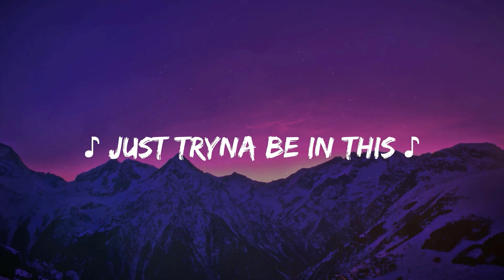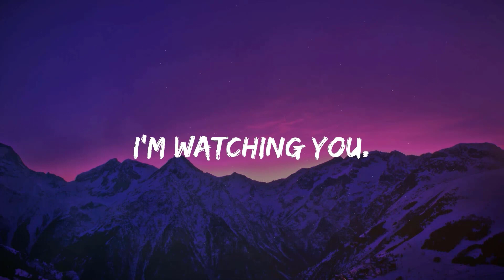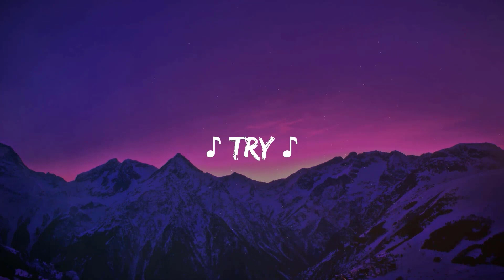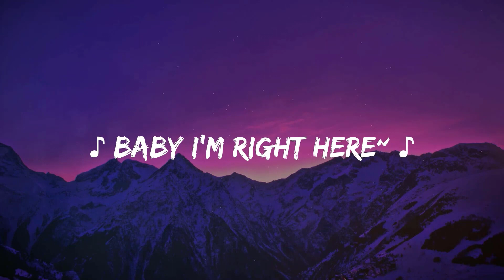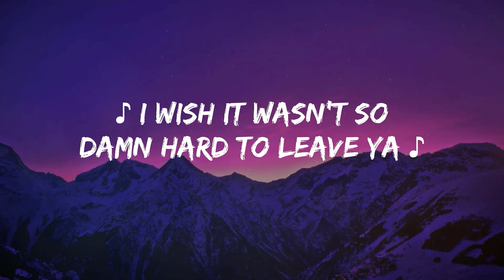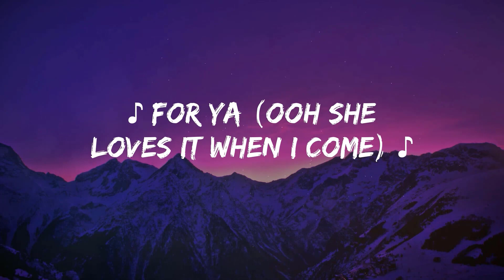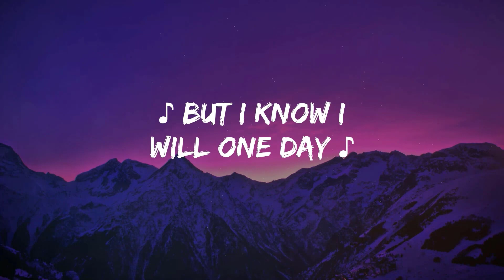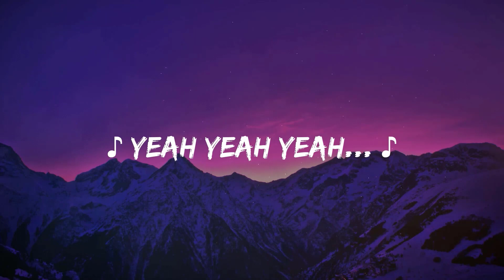ZAYN ft Sia - Dusk Till Dawn (lyrics) | Camila Cabello, Shawn Mendes, Maroon 5,...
[ZAYN harmonizing~]